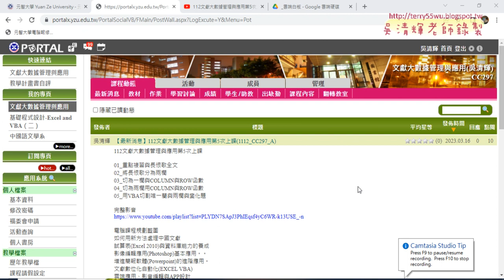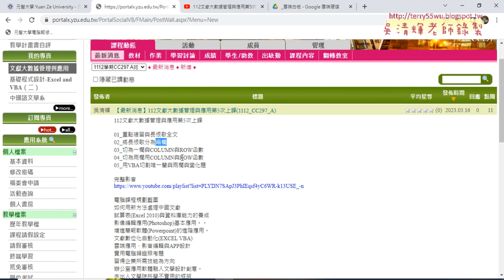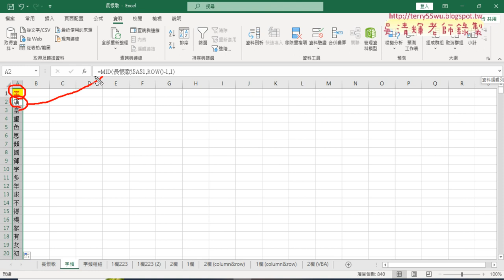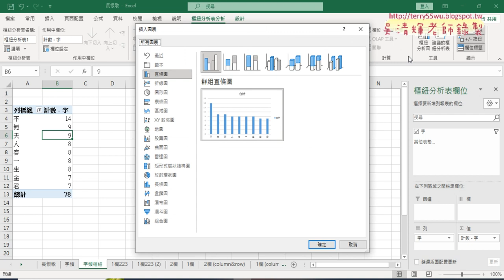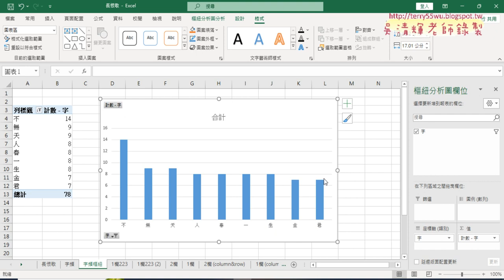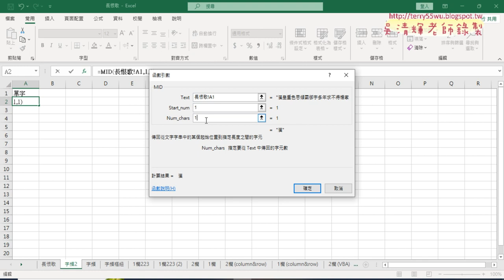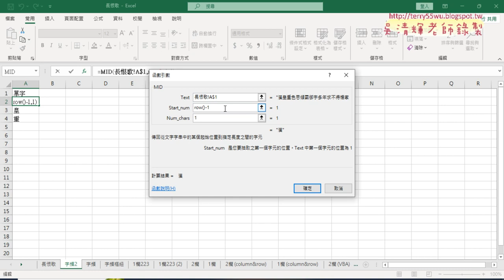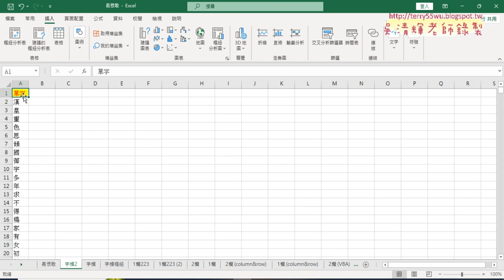01 長恨歌資料篩選與字頻統計